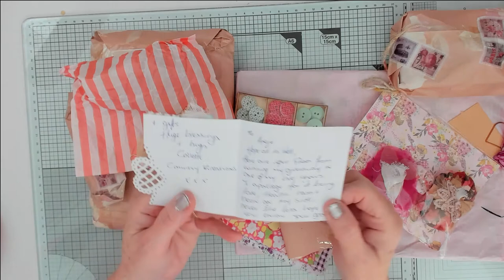My winnings from Country Kreations.xx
Hi evryone this is my winnings from Collette who is Country Kreations here on Youtube, thank you Collette for so many gorgeous goodies including the Masterpiece you created.xx